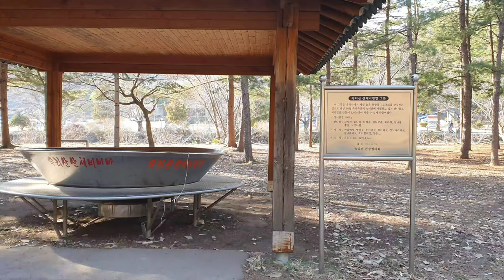【韓国旅行】最近出来たホットプレースカフェ 카페 브이로그 Korean cafe vlog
韓国のソサンに最近出来たカフェです。ホットプレースになりました。

It's a cafe in Seosan, Korea, which is recently built and has become famous.

Google map
MIDT Coffee (미드테이블 서산)